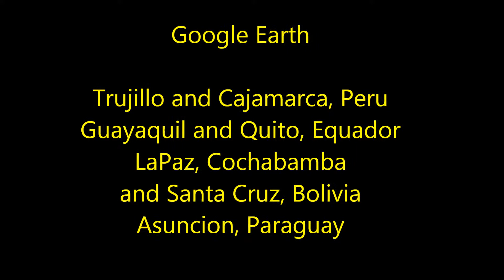NW South America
Google Earth photos of some NW South American Cities